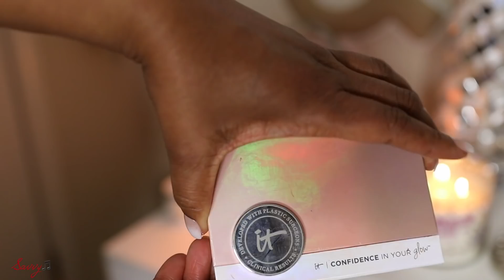Best in Beauty 2018 | High End and Drug Store | Savvy 🎵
Hi Dolls and Gents!  Hopefully I'm not too late. Here's my long awaited best in beauty for 2018!!  I decided to combine high end and drug store into one video.  I hope that you enjoy the video.  🎬🍿

📍YouTube limits the length of the description box, therefore, I am unable to add product links for this video.  😩

📍Products Featured

Prep + Prime Fix+ | MAC Cosmetics - Official Site

Touche Eclat Blur Primer - Yves Saint Laurent | Sephora

Unicorn Essence Mini - FARSÁLI | Sephora

Veil Mineral Primer - Hourglass | Sephora

Bye Bye Pores Primer™ Oil-Free Poreless Skin-Perfecting Serum Primer - IT Cosmetics | Sephora

The POREfessional: Pearl Primer ''Soft-Radiance Face Primer To Minimize The Look Of Pores''

Pro Filt'r Instant Retouch Primer - FENTY BEAUTY by Rihanna | Sephora

Estée Lauder Double Wear Stay-in-Place Makeup Cinnamon | belk

PERFECTION LUMIÈRE VELVET SMOOTH-EFFECT MAKEUP BROAD SPECTRUM SPF 15 SUNSCREEN Shade 70 | Chanel

Magic Foundation Shade 9.5 : Face Makeup | Charlotte Tilbury

Diorskin Forever Perfect Hazel Beige 045 Foundation Broad Spectrum SPF 35 - Dior | Sephora

Maybelline New York Fit Me Matte + Poreless Foundation - Walmart.com

Makeup Revolution Conceal & Define Full Coverage Foundation Shade 12.5 | Ulta Beauty

Translucent Loose Setting Powder - Laura Mercier | Sephora

POUDRE UNIVERSELLE LIBRE - Chanel POUDRE UNIVERSELLE LIBRE cosmetic - Powder Shade 40 - Chanel Make-up

Clinique Blended Face Powder & Brush Transparency 4| Ulta Beauty

Blot Powder / Pressed | MAC Cosmetics - Official Site

MicroSmooth Baked Foundation Face Powder Tan - SEPHORA COLLECTION | Sephora

Power Play Concealer G Medium 2 - COVER FX | Sephora

Soft Matte Complete Concealer - NARS | Sephora

Ambient® Lighting Powder Radiant Finish- Hourglass | Sephora

Lancôme Absolue Powder Radiant Smoothing Powder Absolute Golden

Absolute New York Pro Bronzer Palette - MAKEUP

Sunlit Bronzer - Ipanema Sun - BECCA | Sephora

Black Radiance Pressed Powder - Walmart.com

Brontour Showmance | Ulta Beauty

Contour Blush Spice Market Blush Palette - SEPHORA COLLECTION | Sephora

IT Cosmetics Confidence In Your Glow Warm Glow | Ulta Beauty

The Sculpting Contour Powder - KEVYN AUCOIN | Sephora

tarteist™ x @MakeupShayla Contour Palette - tarte | Sephora

limited-edition tarteist contour palette version III

Limited-Edition Blush Bazaar Amazonian Clay Blush Palette - tarte | Sephora

Online Only Nikkietutorials Everglow Highlighter

Amrezy Highlighter | Anastasia Beverly Hills

BECCA x Chrissy Teigen Endless Bronze & Glow - BECCA | Sephora

Bar Of Gold Highlighting Palette - Charlotte Tilbury | Sephora

Morphe Mini High Impact Highlighter in Spark | Ulta Beauty

Maybelline Facestudio Master Chrome Metallic Highlighter Peach - Walmart.com

Iconic® Lite – House of Lashes®

Lilly Lashes Miami by Lilly Ghalich

Anti-Aging Eyeshadow Primer Potion | Ulta Beauty

MAC Pro Longwear Paint Pot Soft Ochre | belk

The City Mini Palette x Shayla | Ulta Beauty

Reloaded Palette Fever and Newtrals | Ulta Beauty

Anastasia Beverly Hills Norvina Eyeshadow Palette | Ulta Beauty

Soft Glam Eyeshadow Palette - Anastasia Beverly Hills | Sephora

Urban Decay Cosmetics Naked Cherry Eyeshadow Palette | Ulta Beauty

MTHRSHP Sublime Bronze Ambition Eyeshadow Palette - PAT McGRATH LABS | Sephora

IT No-Tug Waterproof Gel Eyeliner | Ulta Beauty
ARTLINER - Precision Point EyeLiner - Lancôme | Sephora\
Stila Stay All Day Waterproof Liquid Eye Liner | Ulta Beauty
Anastasia Beverly Hills Brow Definer Pencil | Ulta Beauty

Anastasia Beverly Hills Brow Powder Duo Dark Brown | Ulta Beauty

Glazen Eye Gloss Frosted | Ulta Beauty

the original beautyblender® - beautyblender | Sephora\
Benefit 24-HR Brow Setter | Ulta Beauty
Better Than Sex Mascara | Ulta Beauty
Voluminous Lash Paradise Mascara | Ulta Beauty

Extended Play Lash | MAC Cosmetics - Official Site

Lancôme Monsieur Big Mascara | Ulta Beauty

Permagel Ultra Lip Pencil Contour and Ground Control- PAT McGRATH LABS | Sephora

LUST: Mini MatteTrance™ Lipstick Trio - PAT McGRATH LABS | Sephora

Tom Ford Spanish Pink Lip Color | Nordstrom
MAC Nicki Minaj Lipstick Pink Print/Nicki's Nude | Ulta Beauty
Pure Color Envy Sculpting Lipstick | Estée Lauder Official Site
Tom Ford Sable Smoke Lip Color
Skinny Dip Lip Topper | Jouer Cosmetics
Enamored Hi-Shine Lip Lacquer Sugar Sugar Lipgloss - Marc Jacobs Beauty | Sephora
Neat Freak Ultra Glossy Lip | ColourPop
Shayla Lux Lipstick Set | ColourPop
Maybelline Color Sensational Shine Compulsion Lipstick | Ulta Beauty
Dior Addict Lip Maximizer Plumping Gloss - Dior | Sephora
Lock-It Makeup Setting Mist - Kat Von D | Sephora
PREP & SET-MAKEUP SETTING SPRAY | Morphe Brushes
Eau de Soleil Blanc - TOM FORD Fragrance | Sephora

Savvy